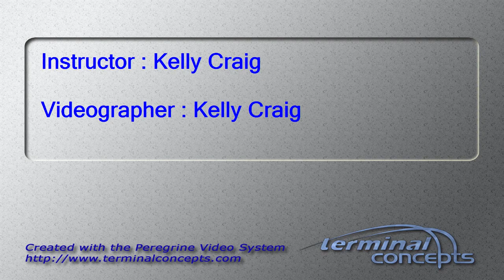Shannon Currier's Tandem skydive!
Shannon Currier's tandem skydive at Skydive Snohomish!